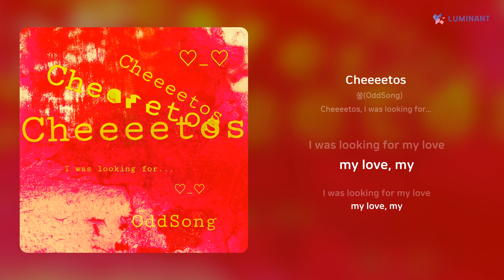옫쏭(OddSong) - Cheeeetos | 가사 (Lyrics)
Artist: 옫쏭(OddSong)
Track: Cheeeetos
Album: Cheeeetos, I was looking for...
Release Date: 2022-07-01